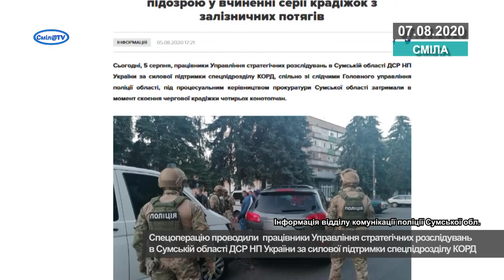На станції Т Шевченка затримали серійних крадіїв